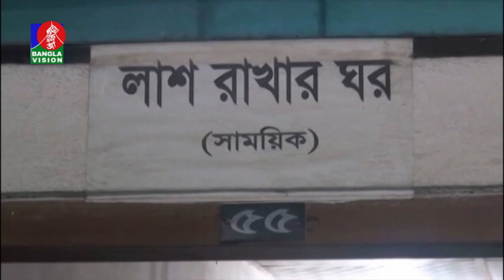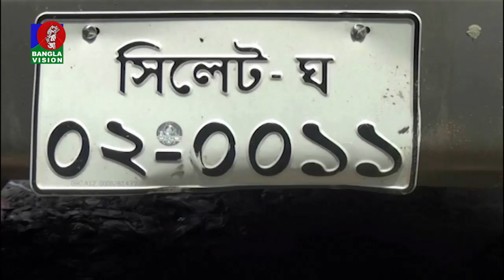বাসের ধাক্কায় বাবা-মেয়েসহ একই পরিবারের তিনজন নিহত..